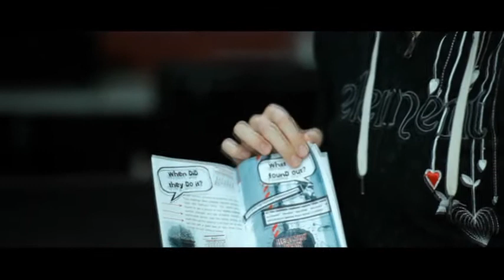Astra Zeneca mental health program long PSA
AstraZeneca Canada is partnering with Boys and Girls Clubs of Canada on programming to help youth strengthen their emotional resilience build coping skills and reach their full potential.  This partnership is part of AstraZeneca's Young Health Program, an initiative that aims to help young people around the world get the support they need to protect their heath now and in the future. Boys and Girls Clubs of Canada is proud to be one of the organizations collaborating with AstraZeneca on this program.